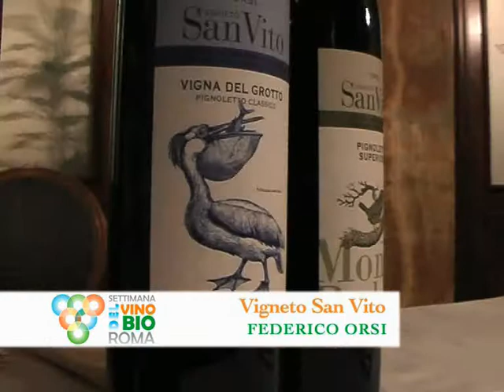Orsi - Vigneto San Vito - La Settimana del Vino Bio a Roma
Intervista a Federico Orsi